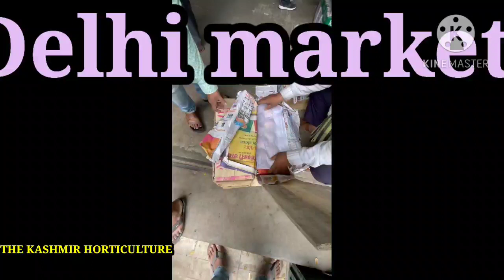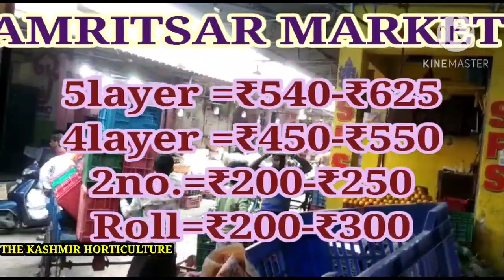24-December-2022. Today's market update.